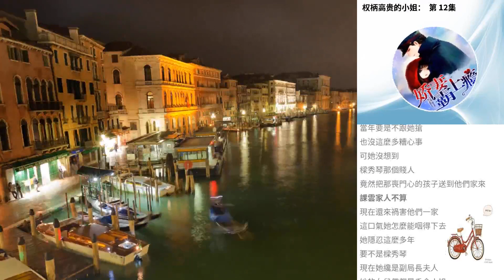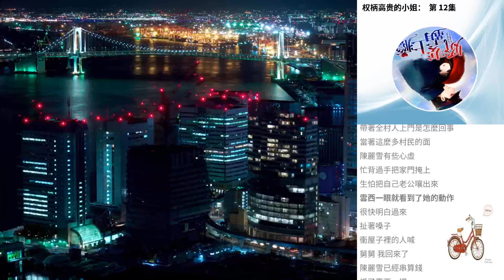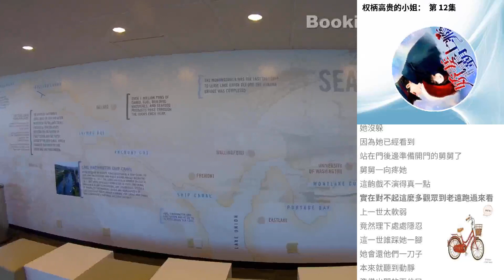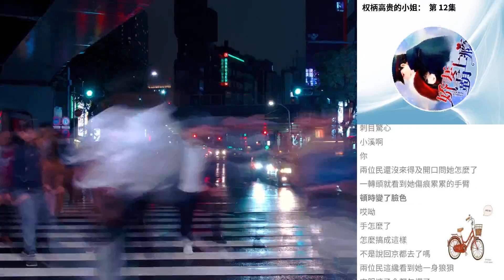權柄高貴的小姐： 第 12集